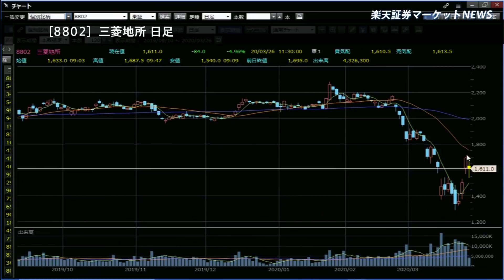楽天証券マーケットＮＥＷＳ3月26日【前引け】